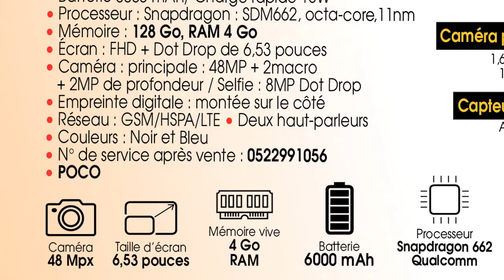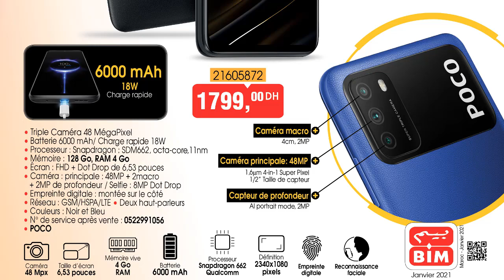جــديد 😲😲 عروض وتخفيضات بـيم الوطنية ليوم الجمعة 8 يناير 2021، الهمزة ديما حاضرة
في هذا الفيديو متابعينا الكرام تشاهدون عروض وتخفيضات بيم في جميع محلاتها بالمغرب عروض ستكون متوفرة إبتداء من يوم الجمعة 8 من يناير 2021، عروضنا لهذا اليوم قمنا بعمل مونتاج عليها لجعلها على شكل فيديو ممتع للمشاهدة واضفنا عليها تعليقنا الموضح لموعد العروض واين ستكون متوفرة وتفصيل مكونات العرض وبعض النصائح لنفيدكم ونسهل عليكم اختيار ما يناسبكم، عروضنا لهذا اليوم تشمل

هذه العروض وطنية لجميع محلات بيم بالمغرب.

جديد تخفيضات_بيم المغرب إبتداء من يوم الجمعة 8 يناير 2021 تخفيضات رائعة ومميزة وعروض ممتعة.

Promotion bim maroc vendredi décembre 2020.
Catalogue bim maroc vendredi 8 janvier 2021.

استمتعوا بأفضل عروض_بيم ابتداء من يوم الجمعة 8 يناير 2021.

شاهدوا كطالوج بيم المغرب ليوم  الجمعة 08 يناير 2021.

Découvrez chez Bim Des offres exceptionnelles de tous les produit Bim Maroc à partir du 08 janvier 2021